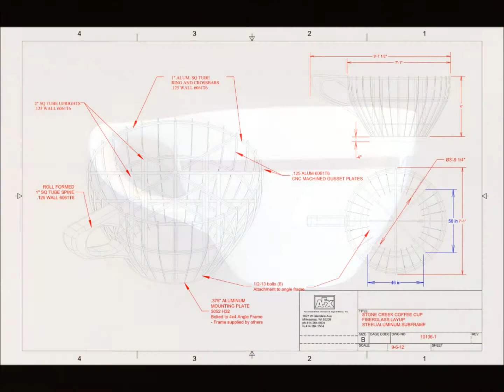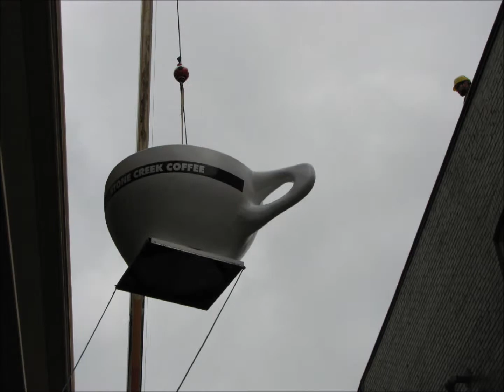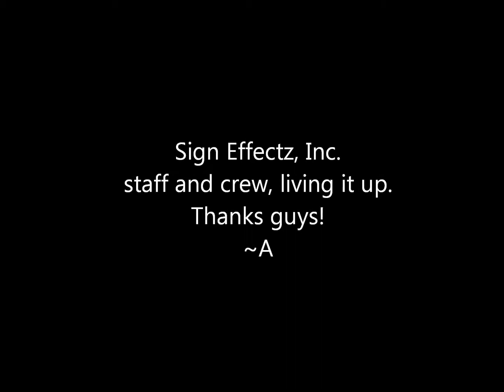Inside Look at the Fabrication of Stone Creek's Giant Coffee Cup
Sign Effectz, Inc. built and installed a great big cup of Joe in downtown Milwaukee, Wisconsin for Stone Creek Coffee.

Watch this video for an up-close look at how the giant cup was designed, built and installed on a rooftop building.

You'll see why this project aligns perfectly with our philosophy, "signs are a sculptural interpretation of graphic art."